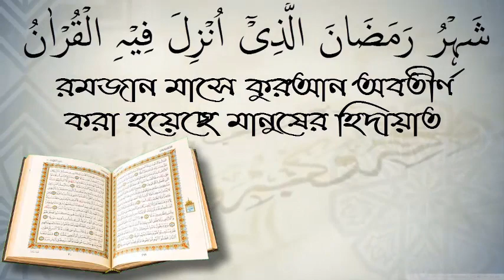আরাফাহর ১০ দিনের ফজিলত ও ঈদে সালাতের গুরুত্ব/ শায়খ হাফেজ কাজী জাহীদ মাদানী